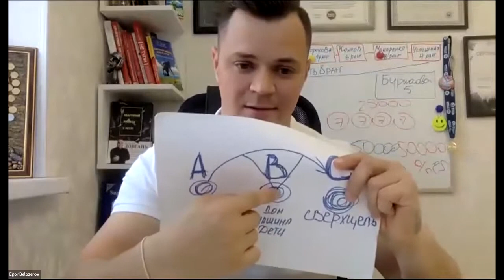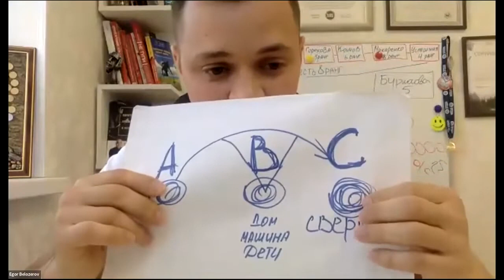Закрытая школа для активных ИТ, SuperJump Е. Белозёров, Расул Зулкашев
Рада тебя видеть!  Меня зовут Иванова Лариса🔅 и я активный Интеллект-Тренер Всемирной Ассоциации#SuperJump , вхожу в Личное Окружение Лидеров-пассионариев Владимира Довганя, проводник к Радости и Успеху!
Здесь я нашла свое Предназначение: Я помогаю людям быть Счастливыми, Здоровыми, Осознанными, Энергичными, Жизнерадостными, Смеющимися, Успешными, одним словом, находится в бодрости духа, души и тела!
Здесь я нашла свое Предназначение: помогать людям становиться Счастливыми, Здоровыми, Осознанными, Энергичными, Жизнерадостными, Смеющимися, Успешными, нести миссию  добра, мира, любви и света.
Жду тебя в своей команде! Здесь мы вместе растем, путешествуем, меняем судьбы людей, радуемся жизни и зарабатываем большие деньги!
С нами ты раскроешь свой потенциал, найдешь свою сверх цель, получишь новый опыт и мощный заряд энергии, всегда будешь находится в ресурсном состоянии! Скажи жизни: ДА!!! Нас ждут великие дела!!!